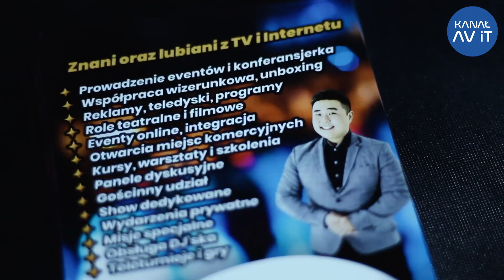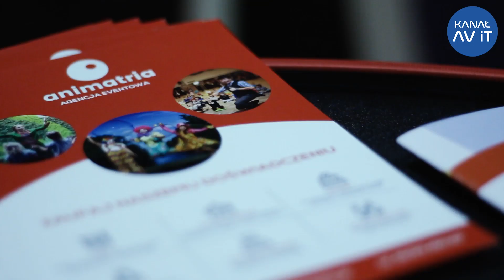Czego nie robić na wydarzeniach online? Wygraj Nagrody Od Meeting15!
Chcesz wiedzieć, jak zrobić dobry event online? 🥳 A może zastanawiasz się, czy tylko Tobie zdarzają się wpadki na ważnych spotkaniach?😬

Wszystkie odpowiedzi znajdziesz w tym filmie! 👆

Zapytaliśmy naszych wspaniałych gości, przedstawicieli firm liczących się na rynku branży eventowej, o proste, ale bardzo istotne kwestie dotyczące prowadzenia hybrydowych konferencji, spotkań i eventów online.

🙋Jaka jest recepta na dobry event online?

🙋‍♀️Za co najbardziej lubisz eventy online?

🙋‍♂️Jaka zabawna historia przydarzyła się podczas organizacji lub uczestnictwa w eventach online?

🙋‍♀️Jak będą wyglądać eventy w 2022?

Co odpowiedzieli nasi rozmówcy? Jaki przepis z tego powstał? Wejdź i zobacz, co warto zrobić, by przyciągnąć uwagę odbiorców! 👀

Ale to nie wszystko! Mamy dla ciebie konkurs, w którym można wygrać słuchawki 🎧 od firmy Meeting15, czyli platformy dla najlepszych wydarzeń! Co trzeba zrobić, by znaleźć się wśród zwycięzców?

✅polakuj ten film na YouTubie
✅napisz komentarz pod tym filmem na YouTubie: W jakim najlepszym evencie lub wydarzeniu uczestniczyłeś w roku 2021? Nie zapomnij wspomnieć o organizatorze/prelegencie lub miejscu, w którym się odbyło!

Szczegóły znajdziesz w regulaminie konkursowym (w komentarzu).

Czekamy na wasze odpowiedzi ⏳

Dziękujemy również Forum Branży Eventowej za możliwość nakręcenia materiału i poznania wspaniałych ludzi biznesu!

Zapraszamy na nasze SMy! Tam więcej treści. ↙️